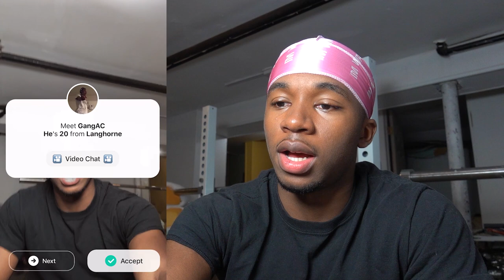I'm Disgusted That I Don't Have Your Phone Number